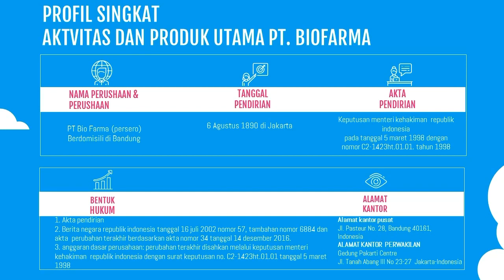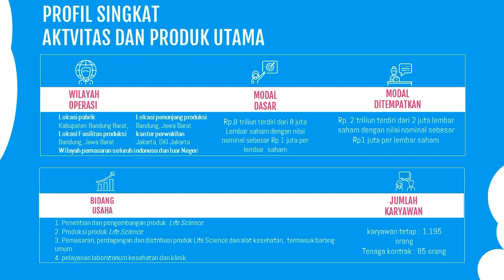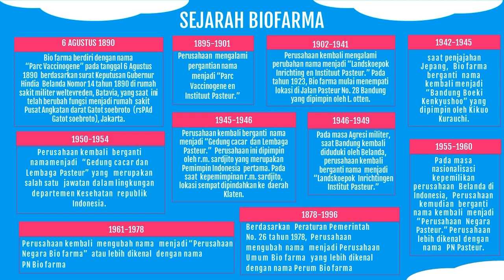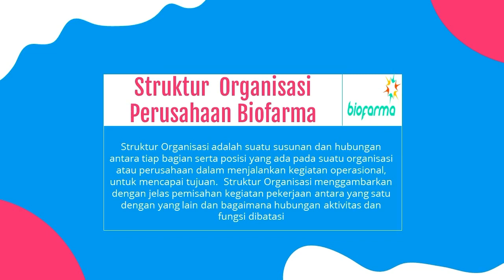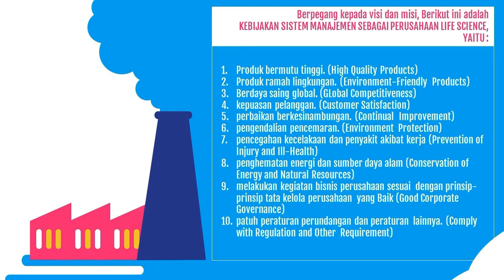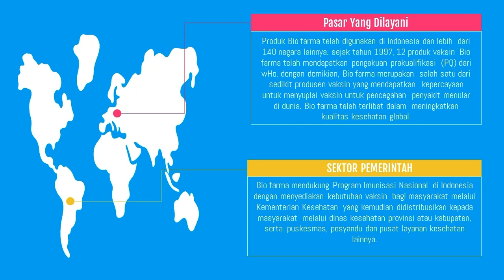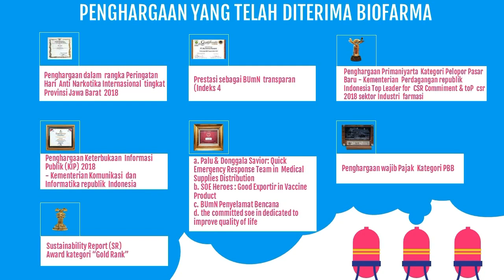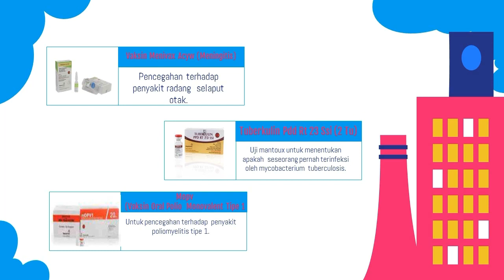Tugas Wawasan Teknologi Industri ( Profil PT Biofarma)